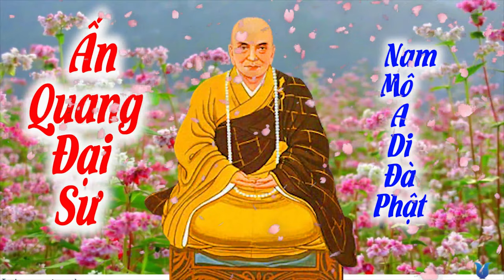Ấn Quang Đại Sư, hoằng dương phật pháp video Full HD 4k 39